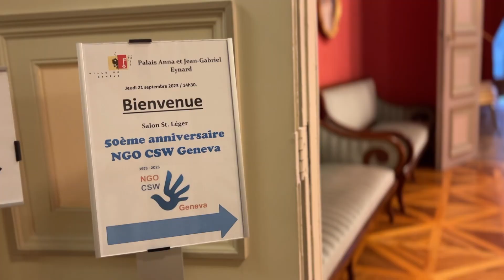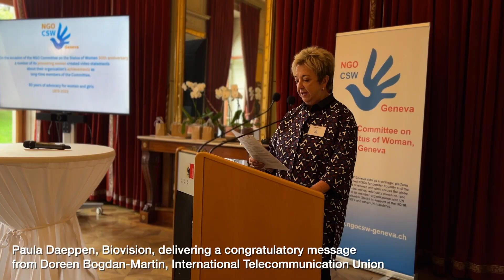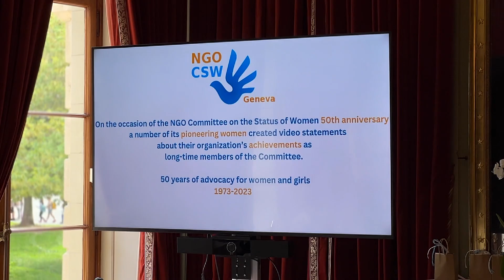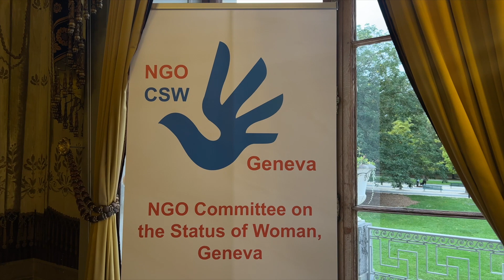50th Anniversary NGO CSW Geneva - Event highlights